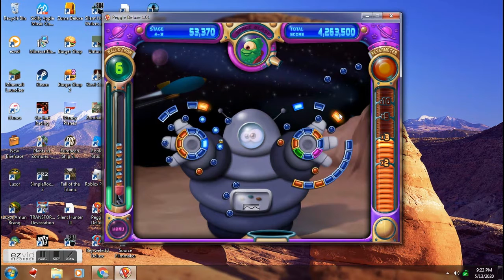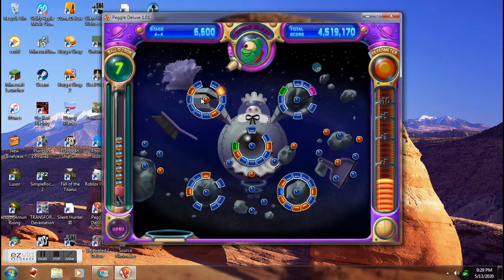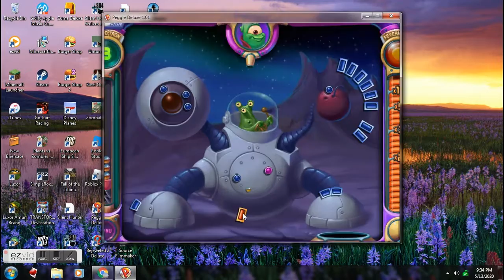Peggle Deluxe Stage 4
Stage 4 was very hard